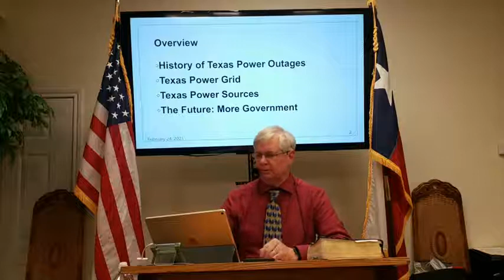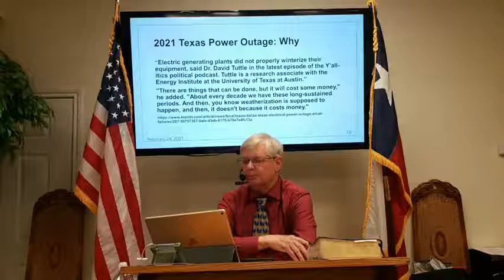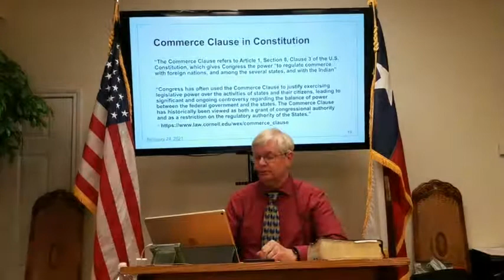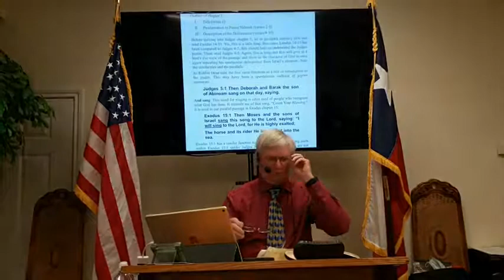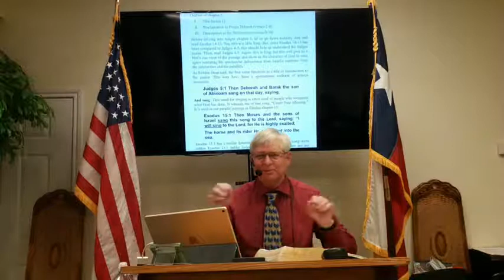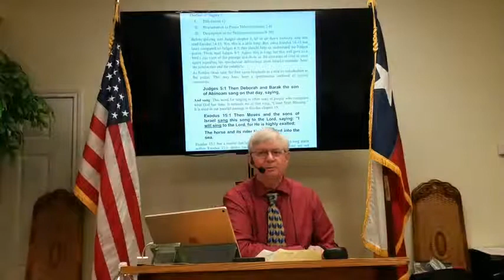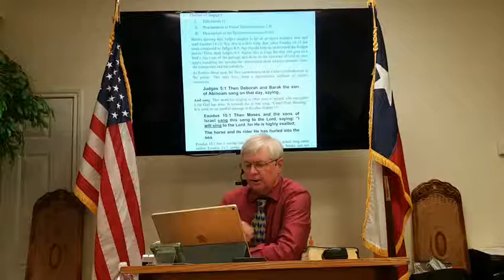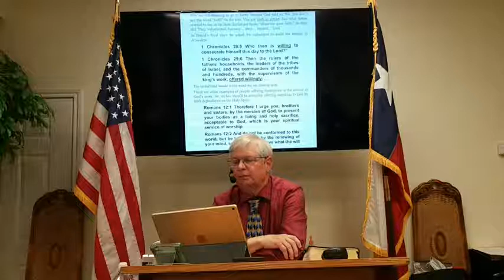Guest Speaker: Judges Chapter 5 Part 1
Speaker: Kit Sheehan
Lesson: Wednesday night session on the book of Judges